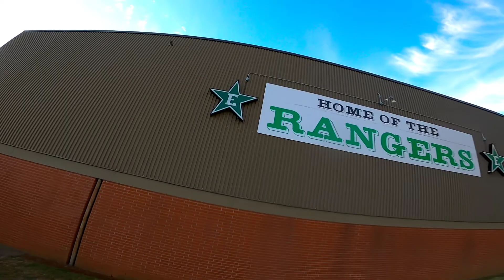EHS RawPack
Just a pack at the high school before wrapping up and heading home , definitely enjoying this weather and looking forward to more progression 💯